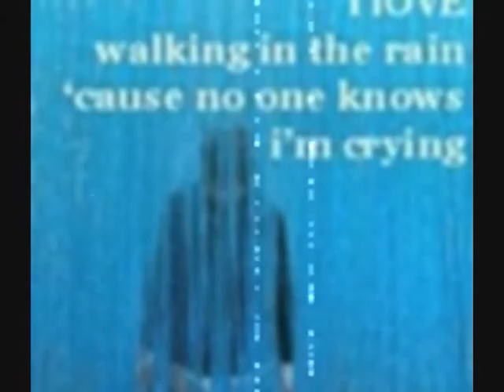Nights In White Satin Moody Blues Cover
.beauty i'd always missed.